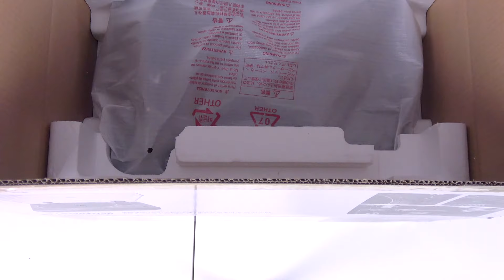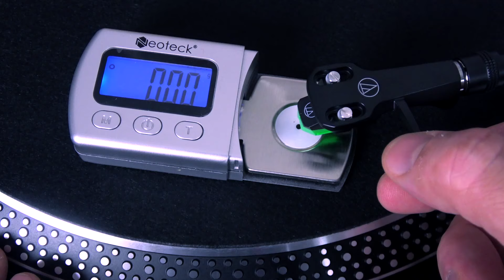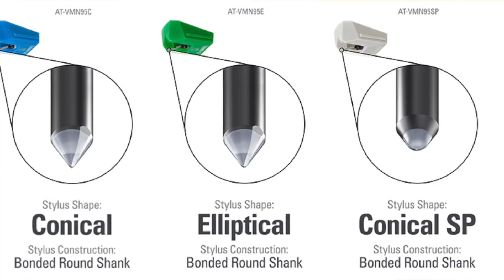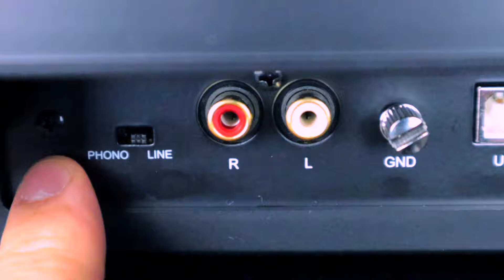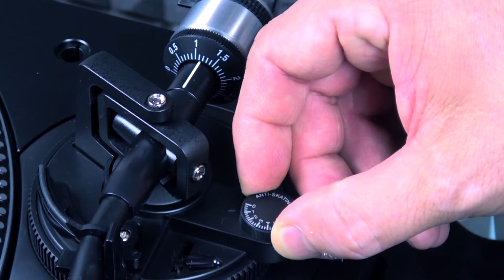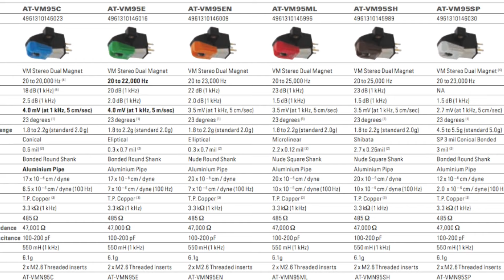IL MIGLIOR GIRADISCHI ECONOMICO? ● Audio-Technica AT-LP120X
Con il modello AT-LP120X AudioTechnica rinnova il suo giradischi più amato (e venduto) per confermare il primato nella fascia di prezzo entry level.

Ci sarà riuscita? Ve lo dico in questo video.

Ho ricevuto il giradischi in prova da Hi-Fi Di Prinzio.

Chiamali allo 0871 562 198 e chiedi di Luciano.
Digli che ti manda Johnny! Ti riserverà un prezzo dedicato ;)

Per offrirti un servizio migliore e darti un'idea del disco di cui parlo inserisco sempre degli spezzoni audio all'interno dei miei video. Spezzoni coperti da copyright per cui - GIUSTAMENTE - ogni possibile entrata derivante dalle visualizzazioni, non arriva a me, ma a chi detiene i diritti di quel brano.

Per questo motivo ti chiedo di aiutarmi a tenere in vita il canale facendo una donazione tramite PayPal

Puoi supportarmi anche salvando nel tuo browser la home page di Amazon tramite il link che inserisco qui sotto. Per ogni tuo acquisto mi arriverà un piccolo contributo, mentre per te i prezzi rimarranno invariati

🎧  Area - Arbeit Macht Frei

🎧  Miles Davis - Kind of Blue

📖  La storia di Mario. 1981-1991: l'ascesa di una icona, tra mito e realtà

IL MIO KIT PER LA MANUTENZIONE DEL VINILE

🔍  Buste Interne 33 giri

🔍  Buste Esterne 33 giri

🔍  Bolla taratura giradischi

🔍  Goniometro allineamento testina

🔍  Bilancia digitale per taratura testina

🔍  Spazzolina per testina

🔍  Liquido detergente per testina

🔍  Macchina Lavadischi Knosti (2° generazione)

🔍  ZeroDust Stylus Cleaner (ideale per pulire lo stilo)

🔍  Tappetino giradischi in sughero (1,5 - 3 mm)

🔍  Set cacciaviti di precisione

IL MIO SET-UP AUDIO

⚙️  Giradischi Audio Technica AT-LP120USB

⚙️  Testina Nagaoka MP 110

⚙️  Amplificatore Onkyo A-9010 Stereo Audiophile

⚙️  Lettore CD Onkyo C-7030

⚙️  Diffusori 3 Vie Indiana Line Tesi 561

⚙️  Cavo di Potenza Hi-Fi 20 mt. 2 x 4 mmq OFC Ricable

⚙️  Connettori Hi-Fi Banana BFA x Cavi di Potenza Ricable

⚙️  Cavo Hi-Fi Audio Stereo RCA di segnale OFC Ricable

⚙️  Cavo Hi-Fi Audio Stereo RCA di segnale OFC Ricable Hi-End

⚙️  Cavo coassiale per audio digitale Amazon Basics

⚙️  Cavo audio ottico digitale Toslink IBRA

⚙️  Trasmettitore ricevitore 2-in-1 Bluetooth 5.0 TaoTronics

⚙️  Cuffie Bluetooth Nuraphone

⚙️  Cuffie Over Ear Hi-End Sennheiser HD 600

⚙️  Scheda Audio Behringer UMC202HD

🔴  Sigla Canale YouTube remixata da Michela Luzzeri. La cover del brano "Blitzkrieg Bop" contenuta nella sigla è eseguita dai Minority 905